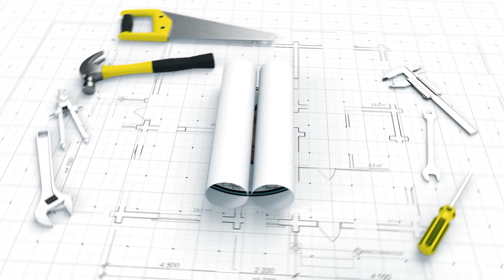installation of bottom bar And block out Ng mga Cr,,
all about construction industry,,